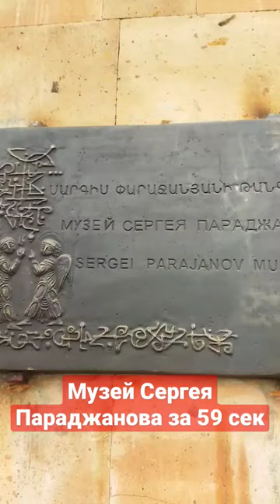Սարգիս Փարաջանյանի թանգարանը, Sergey Parajanov Museum, Музей Сергея Параджанова